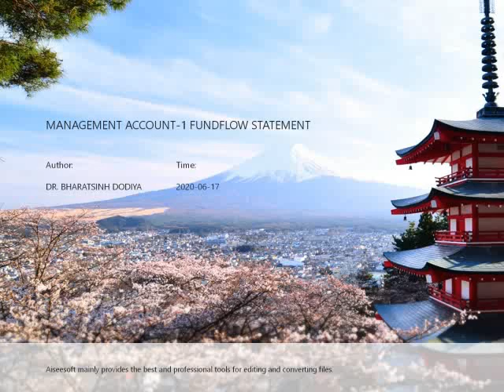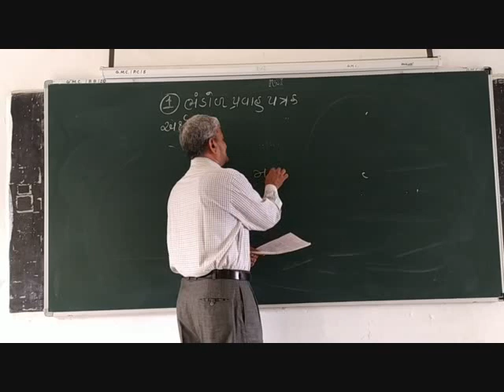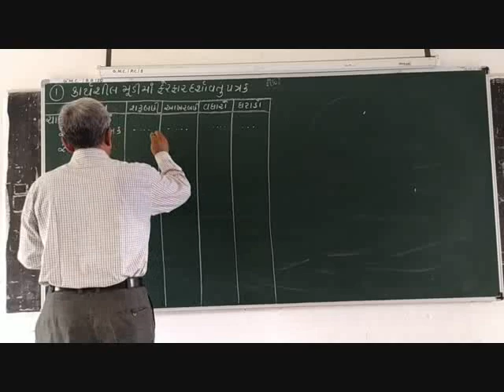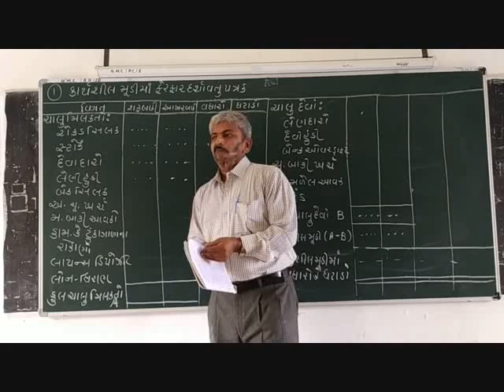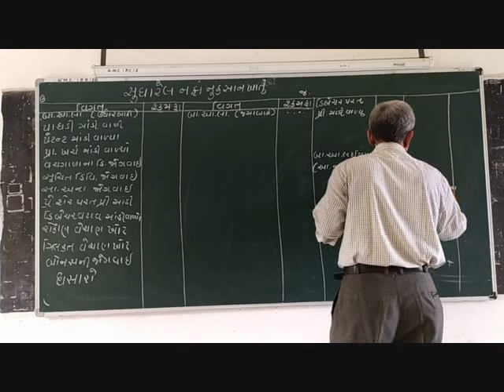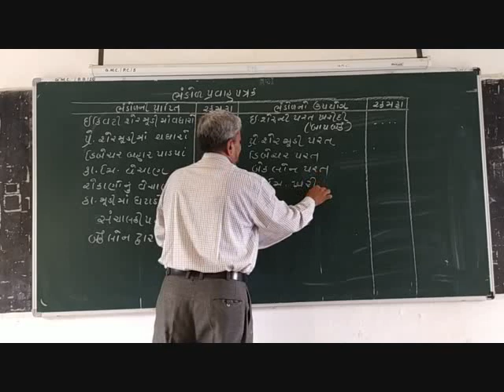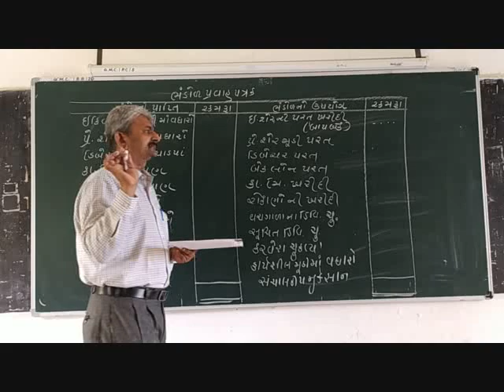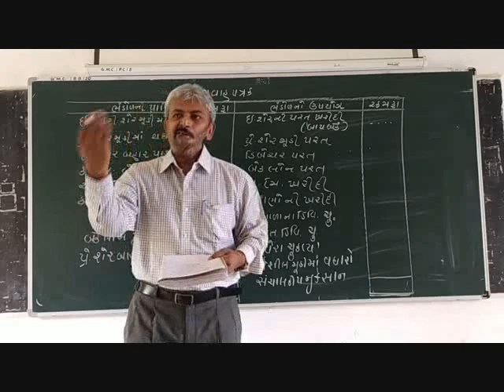MANAGMENT ACCOUNT-1 FUND FLOW STATEMENT: B.Com. Sem05 by Dr BHARATSINH DODIYA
Gurukul Mahila Arts and Commerce College, Porbandar, Gujarat (India)